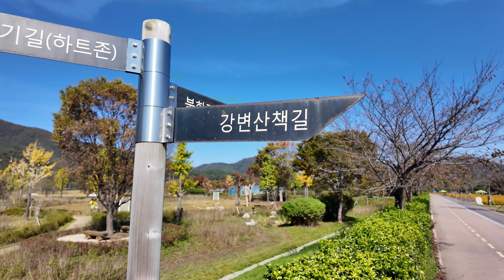남양주 물의 정원: 코스모스와 함께 하는 가을 산책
경기도 남양주 물의 정원에서 코스모스 꽃밭을 구경하며 산책하고 왔어요.